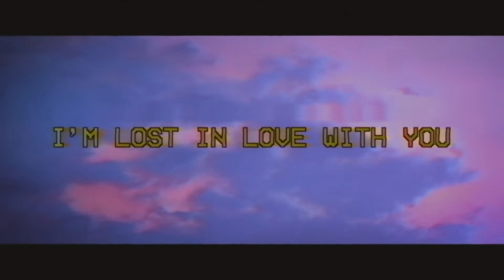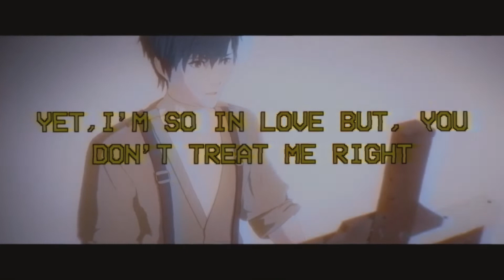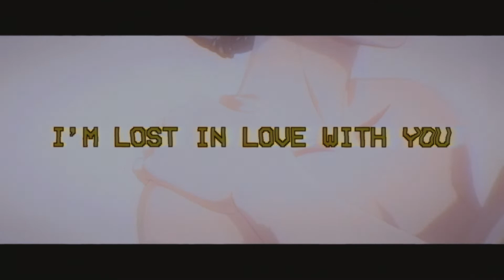young menace - lost and confused 2 (feat. navyxower) (lyrics x amv)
"it's all crashing down, when you wanna leave me"

anime:
Human Lost

lyrics

(Young menace: hook)

Your love got me lost and confused
I know that I want you
I'm lost in love, with you

(Young menace: verse)

Your love got me feeling some type o' way, (type o' way)
And your love got me feeling so bright everyday, (Everyday)
And I just couldn't imagine, my life without you (Without you)
And I just wanted to say, that I love you, and that is true
(Young menace: hook)

(Navyxower: Verse)

And love is a lie
They say it takes time
To just realize

that i will not make it, and im never right
yet im so in love, but you dont treat me right

so ima chase, you right till the end
i caught a glimpse of your loving again
its all that i wanted, so ima confess
that life without you isnt what is the best
best just for me
its all crashin down, when u wanna leave me
so ima give up, and ill say goodbye
now lifes outta focus and im on the line

(Young menace: hook)